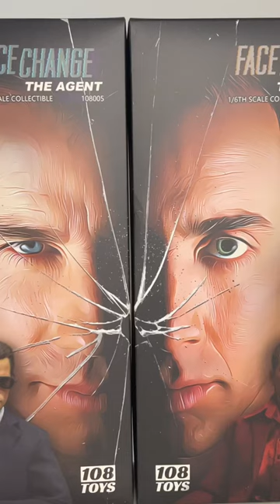108 TOYS: FACE/OFF SEAN ARCHER & CASTOR TROY FIGURE SHOWCASE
Quick look at the Face/off sixth scale figures from 108 Toys!